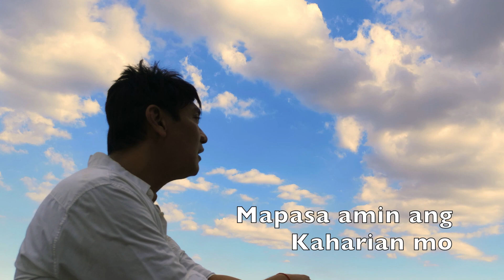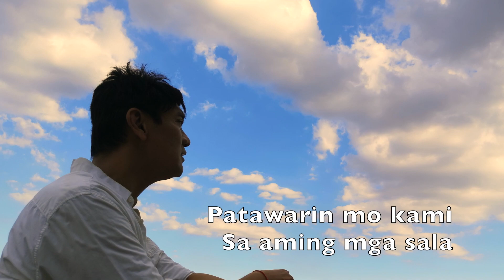AMA NAMIN (JESSE LUCAS)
Ama Namin | Music composed and arranged by Jesse Lucas | Performed by Roeder Camañag